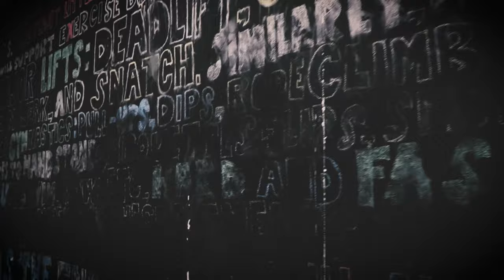Болна Опсесија за Победа, Највисоки Стандарди, Умот на Победниците... BOOKCLUB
Книгата што зборува за: Болна Опсесија за Победа, Највисоки Стандарди, Умот на Победниците...
"Winning: The Unforgiving Race to Greatness"
by Tim S. Grover

Книга за наредниот месец:
"Conversations with God: An Uncommon Dialogue, Book 1"
by Neale Donald Walsch

МАИЧКИ: 800 денари
Нарачки преку инстаграм дм на:
Плаќање, подигање и БЕСПЛАТЕН ТРЕНИНГ во Кросфит Скопје, Кисела Вода, под Гет Кафе.

Email in the channel "About" section.

(00:00) - Вовед, шпица, маички
(03:20) - Што е WINNING?
(07:35) - Јазикот на победникот/победувањето
(14:40) - Победувањето бара да си различен, а тоа ги плаши луѓето
(21:15) - Победувањето води војна со тебе во умот
(28:00) - Победувањето е најголемото коцкање на себе
(35:00) - Победувањето не е без срце, но ќе го користиш срцето помалку
(43:50) - Победувањето припаѓа ним, и на тебе е да го земеш
(49:50) - Победувањето сака СЕ` од тебе, нема баланс
(56:15) - Победувањето е себично
(59:30) - Победувањето те носи до пеколот и ако се откажеш ќе останеш таму
(01:08:00) - Победувањето е тест без точни одговори
(01:10:00) - Победувањето ги знае сите твои тајни
(01:12:00) - Победувањето никогаш не лаже
(01:15:35) - Победувањето не е маратон, туку спринт без цел
(01:23:00) - Наредна книга

podcast, episode, bookclub, bajkerotikrosfiterot, winning, Tim Grover, Kobe Bryant, Michael Jordan, The Unforgiving Race to Greatness, high achievers,
подкаст, епизода, книга на месецот, бајкерот и кросфитерот, Коби Брајант, Мајкл Џордан, високи стандарди, опсесија, успех, умот на победниците, победување